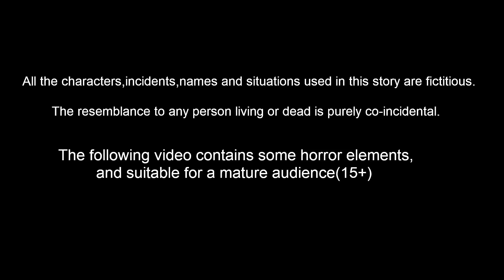ಪ್ರವಾಹದ ನೀರಿನಲ್ಲಿ ನಾಪತ್ತೆಯಾದ ಮಗು | Kannada Moral Stories | Best Birds Stories Kannada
ಪ್ರವಾಹದ ನೀರಿನಲ್ಲಿ ನಾಪತ್ತೆಯಾದ ಮಗು  | Kannada Moral Stories | Stories in Kannada | Kannada Stories | Best Birds Stories Kannada |  Kannada Kathe |  Bedtime Stories Kannada